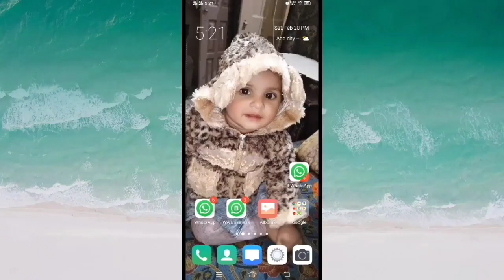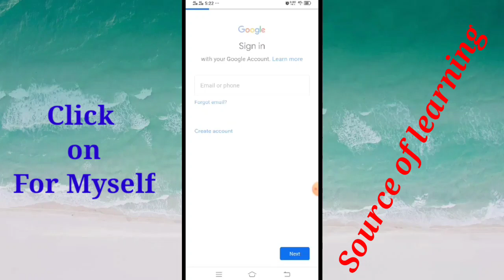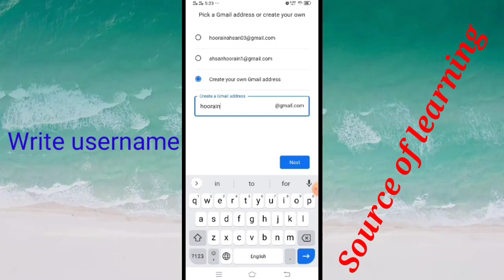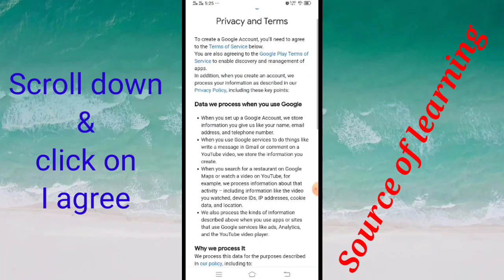Create gmail account without phone number | Create new gmail account | Gmail account kaise banaye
About this Video:
in this video, I will tell you about how to create gmail account without phone number 2022, Create New Gmail Account. Some times we need to create Multiple gmail account without phone number verification. so, I'll show you the easiest and best way to create gmail account without phone number verification.

______________/ \ Social Links / \_______________

Other Queries:
how to create gmail account without phone number verification
how to create gmail account without phone number 2022
Gmail account create new
create new gmail account 2022
gmail account banane ka tarika
gmail account 2022